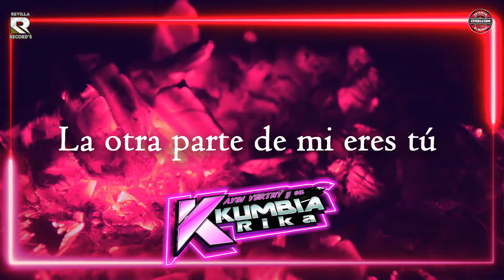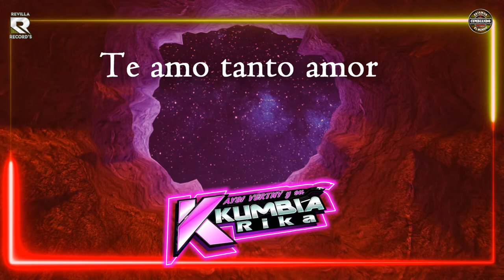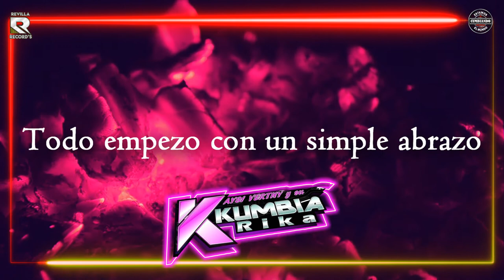UNA HISTORIA QUE DEBE CONTINUAR AYSY VERTHY Y KUMBIA RIKA VIDEO LYRICS